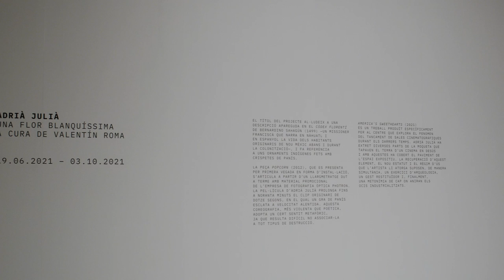Adrià Julià. Una flor blanquíssima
ADRIÀ JULIÀ. UNA FLOR BLANQUISSIMA
A CURA DE VALENTÍN ROMA

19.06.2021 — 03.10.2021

El títol del projecte al·ludeix a una descripció apareguda en el còdex  florentí de Bernardino Sahagún (1499) —un missioner franciscà que narra en nàhuatl i en espanyol la vida dels habitants originaris de nou Mèxic abans i durant la colonització—, i fa referència a uns ornaments indígenes fets amb crispetes de panís.

La peça Popcorn (2012), que es presenta per primera vegada en forma d’instal·lació, s’articula a partir d’un llargmetratge dut a terme amb material promocional de l’empresa de fotografia òptica Photron. La pel·lícula d’Adrià Julià prolonga fins a noranta minuts el clip originari de dotze segons, en el qual un gra de panís esclata a velocitat alentida. Aquesta coreografia, més violenta que poètica, adopta un cert sentit metafòric, ja que resulta difícil no associar-la a tot tipus de destrucció. Dos pòsters completen la instal·lació.

America’s Sweethearts (2021) és un treball produït específicament per al centre que explora el fenomen del tancament de sales  cinematogràfiques durant els darrers temps. Adrià Julià ha extret diverses parts de la moqueta que tapaven el terra d’un cinema en desús i amb aquestes ha cobert el paviment de l’espai expositiu. La recuperació d’aquest element, el nou estatut i el règim d’ús que l’artista li atorga suposen, de manera simultània, un exercici d’arqueologia, un gest restituïdor i, finalment, una metonímia de cap on aniran els ocis industrialitzats.